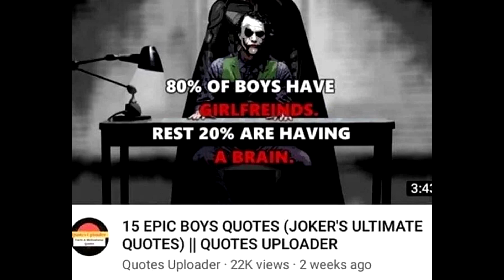The 9-5 - Cumtown